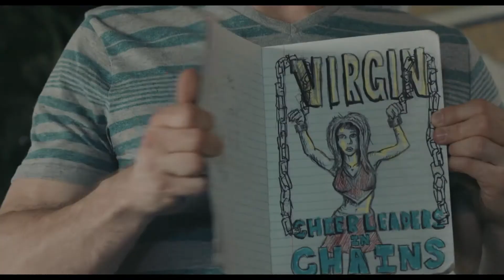Virgin Cheerleaders In Chains: Trailer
A bumbling young film crew, shooting a low-budget horror movie in an abandoned orphanage, discovers that a family of sadistic killers has rewritten their script.